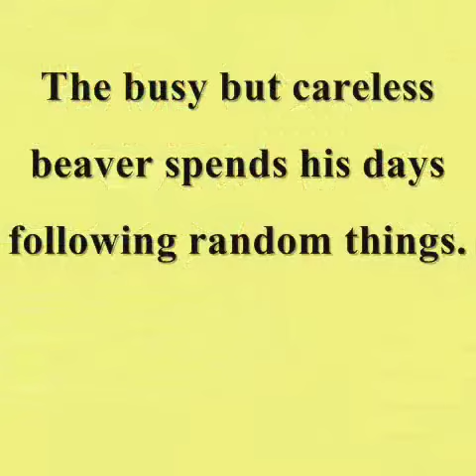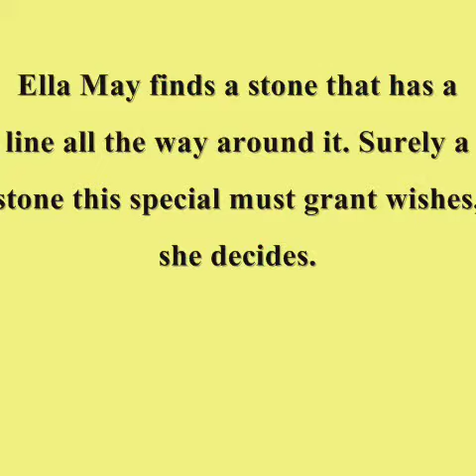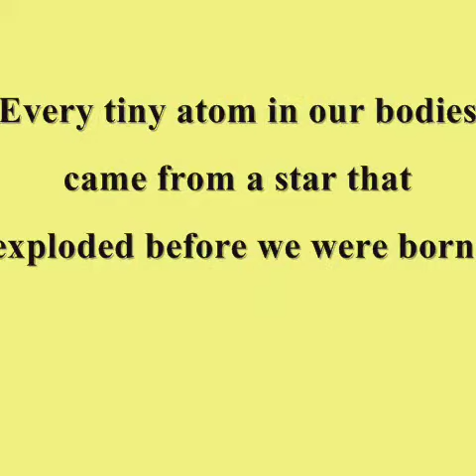Blue Spruce™ Trailer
Students from Jack Chambers Public School in London, Ontario created a trailer for the Blue Spruce™ nominees!